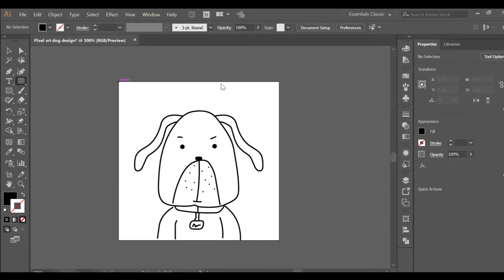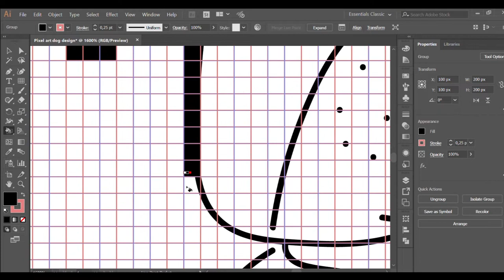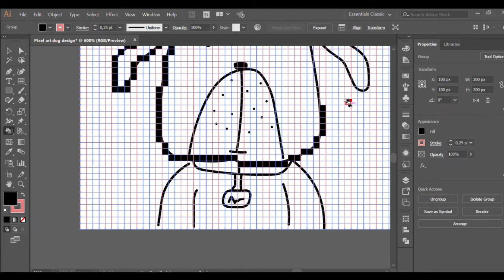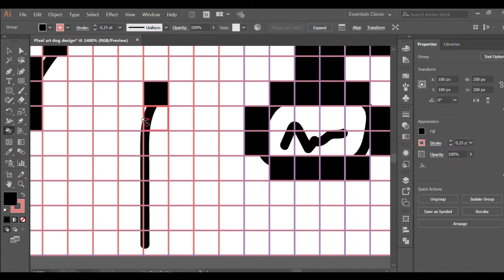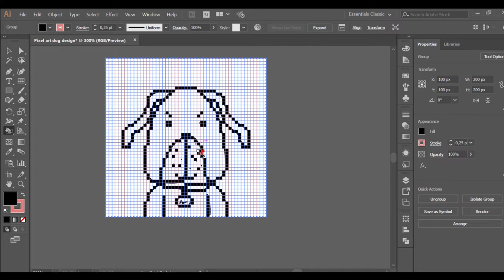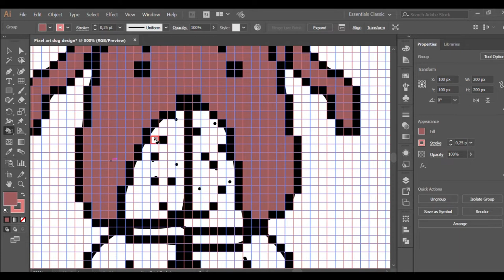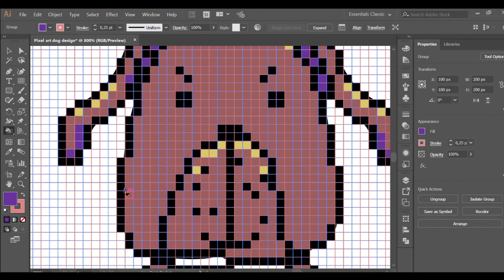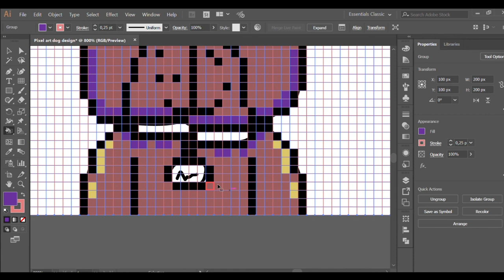Tutorial Pixel Art I Adobe Illustrator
NOTE:

New learning videos will be uploaded on Friday.